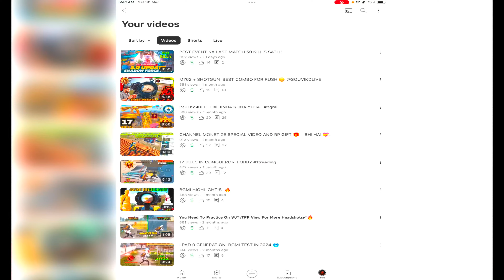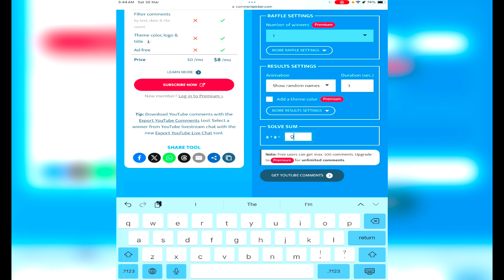MY FIRST ROYAL PASS GIVEWAY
bgmi new royale pass. GIVEWAY
 royal pass GIVEWAY
 royal pass bgmi GIVEWAY
bgmi next royal pass giveway

royal pass
a6
a6 rp bgmi

3.1 UPDATE AGGRESSIVE 1VS4 CLUTCHES💥IPHONE 11 SMOOTH + EXTREME PUBG / BGMI TEST 2024⚡️5 FINGER GAMEPLAY

Basic Info:
• Recorder: iOS Recorder
- Server: India
• Graphics: Smooth - Extreme (Colorful)
- Control: 5 Finger + Gyroscope (Always On)

iphone 11
iphone 11 competitive test
iphone 11 scrims gameplay
iphone 11 paid tournament gameplay
iphone 11 t1 gameplay
iphone 11 90fps test
iphone 11 gaming test
bgmi

(ignore tags)

bgmi montage oneplus8t
Fragmovie
ProPlayer
PubgMobile bgmimontage
PUBGMontage iphone11 iPhone XR poco x3 pro
Redmi Note 11 pro bmi montage
OnePlusNord
NewOnePlusNordMid
OnePlus7T
Oneplus realme 7
1 killed Jonathan
1 killed dynamo pubgmalayalam pubgindonesia pubgsingapore pubgmalaysia pubgbangladesh pubgindia pubgpakistan pubgkr pubgglobal pubglite
Wan qiu gaming control, sensitivity Capi gaming control, sensitivity
Feitz control, sensitivity synzx control, sensitivity Scout control, sensitivity
t1 scrims
zhyrx gaming control, sensitivity
solorush control sensitivity
Souvik d control, sensitivity kinganbru reaction
wan qiu gaming control, sensitivity lenqin gaming control, sensitivity classified yt
Jonathan gaming control, sensitivity 2 finger + gyroscope
3 finger + gyroscope
4 finger + gyroscope
5 finger + gyroscope
6 finger + gyroscope
7 finger + gyroscope
8 finger + gyroscope thumb player finger claw
VPN pubg, bgmi, pubgkr 10 fps bgmi montage
20 fps bgmi montage
30 fps bgmi montage
40 fps bgmi montage
60 fps bgmi montage
90 fps bgmi montage bgmi montage 60 fps
Chinese skills
Chinese skillset
Chinese drills
Indian skillset close combat extreme skillset
Royaly iphone 11

iPhone 11 making me a bot
iPhone 14 pro max pubg bgmi gameplay impossible skillset
Android skillset
jabaan gaming
light it up BGMI montage
Jonathan controls
Jonathan sensitivity best 2 finger controls
Solorush yt
SAMSUNG
A3,A5,A6,A7, J2,J5, J7,$5,$6,$7,59, A10, A20, A30, A50, A70
realme×3
OnePlus,9R,9,8T,7T,, 7,6T,8, N105G, N100, Nord,5T, Nev
erSettle
control, sensitivity
dream of every low end device
low end device impossible skills sniper

conqueror rank push bmi, bmi new season